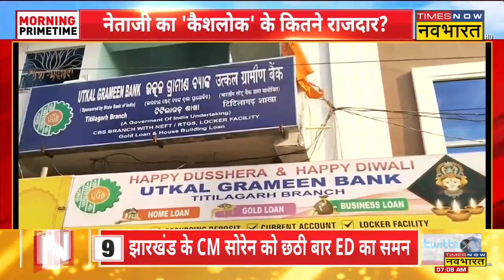Fit India: Rajasthan CM पर आज फैसला..किसको मिलेगी कमान ? | BJP | PM Modi | Latest News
Fit India: Rajasthan New CM News Updates | आज Rajasthan को मिल सकता है नया Chief Minister, शाम 4 बजे होगी विधायक दल की बैठक, परिवेक्षक के तौर पर मौजूद रहेंगे Rajnath Singh, सूत्रों के अनुसार सवर्ण जाति का हो सकता है नया सीएम.